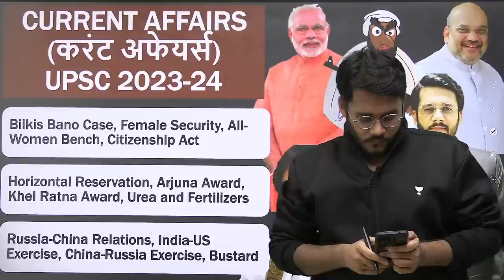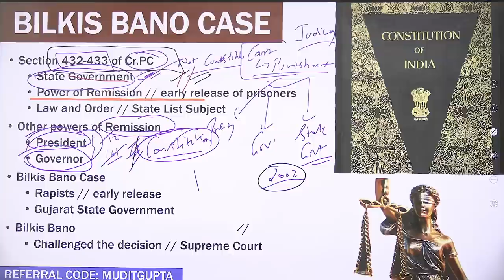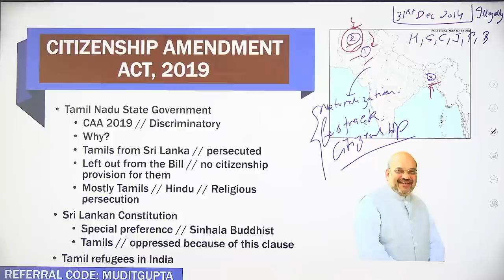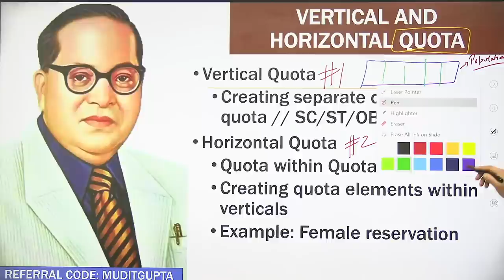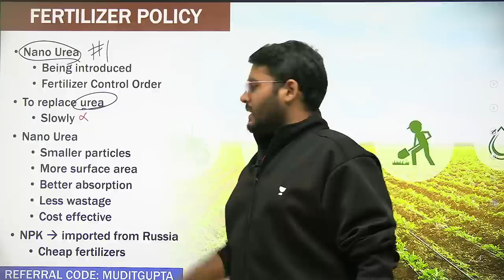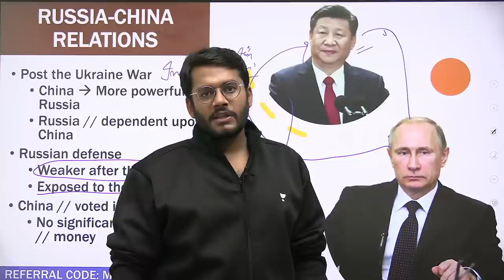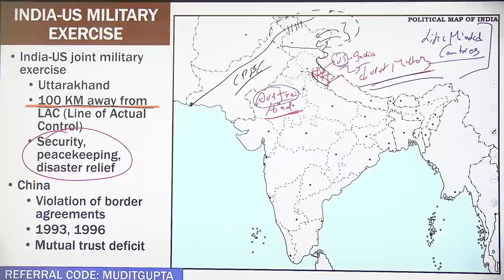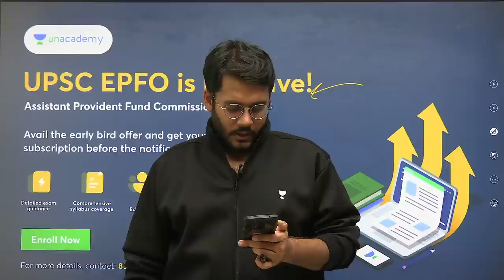Complete CURRENT AFFAIRS (पूरे करंट अफेयर्स) | 2023-24 UPSC SSC RRB NTPC RAILWAYS IAS IPS IRS PCS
In this video, Mudit Gupta will discuss the following current affairs:

1. Bilkis Bano Case
2. 2002 Gujarat Riots
3. Female Security (Ola, Uber, Urban Clap, Rapido)
4. Women Bench at Supreme Court
5. Citizenship Amendment Act, 2019
6. Horizontal Reservation
7. Vertical Reservation
8. Arjuna Award
9. Khel Ratna Award
10. Nano Urea and Urea
11. Russia-China Relations
12. India-US Joint Military Exercise
13. Great Indian Bustard
14. Kirit Parekh Panel on Natural Gas

Raftar and Accelerate Batches
Learners targeting UPSC CSE 2023 must join our prelims special Raftar and Accelerate batches. These are prelims dedicated revision batches with all top educators in one. Batch starts on 1st December.
Raftar (रफ़्तार) Batch: Prelims 2023 Revision Batch (Bilingual)